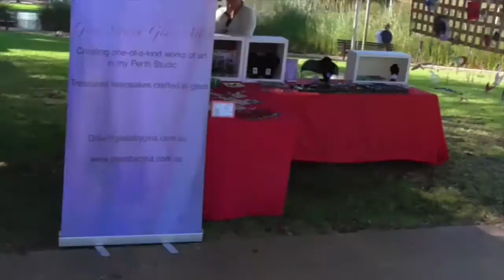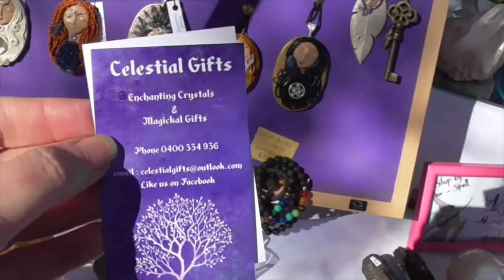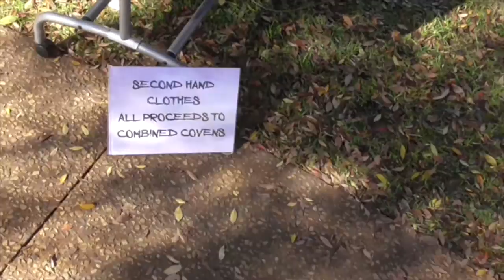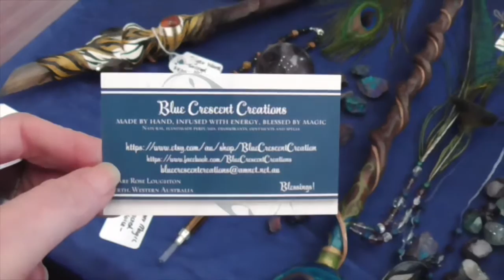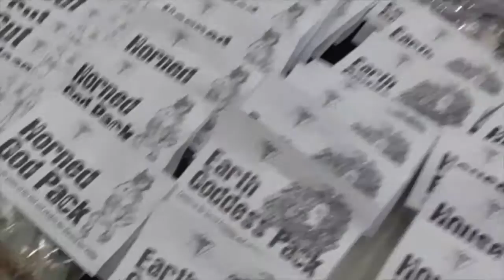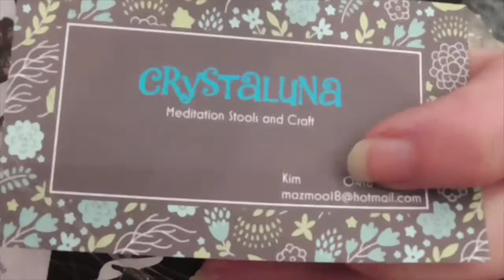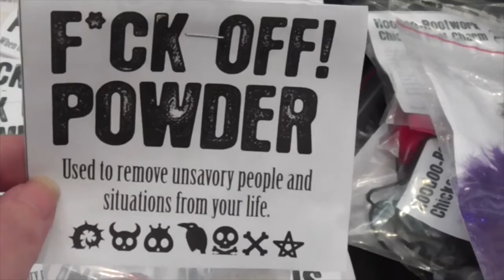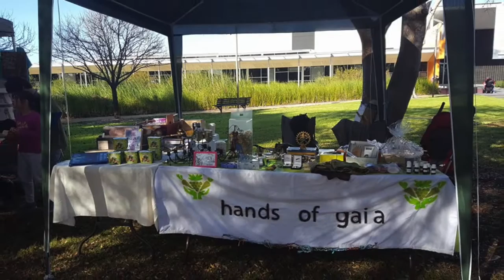Yule Magickal Markets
Well it’s that Magickal time of the year again, Yule! Were you can be a kid again and get lots of presents.   It is the Winter Solstice in the Southern Hemisphere and we celebrate the birth of the Sun God, that spark of life within us and how from now til the Summer Solstice we will see that spark grow and brighten our lives. The Circle of Heka are at the Combined Covens Magikal Markets today. And I will take you on a journey, looking at some of the stalls as well as our own, that we set-up for the day. The markets are a chance to connect with fellow pagan/witches, see old friends, and make new ones, it is a great event for anyone new to the craft who would like to connect with like minded people. The Combined Covens Social Club run many events throughout the year, helping to create a Pagan/Wiccan/Witchcraft community in Perth Western Australian. I hope you enjoy this little video of the day, my apologies to those I didn’t get a chance to film but I will catch you next time. Blessed be.

Celestial Gifts – Enchanting Crystals & Magickal Gifts

Wand and Staff Making Workshops
Stan

Crystaluna – Meditation Stools and Craft